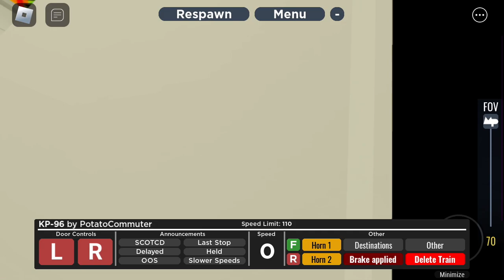What did I do to deserve this